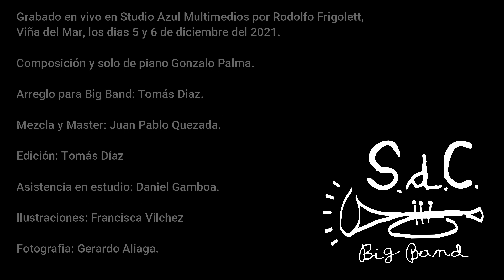La Chorrillana - S.d.C. Big Band y Gonzalo Palma.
S.d.C. Big band y Gonzalo Palma.

-Saxo alto: Leonel Gómez, Constanza Tapia.
-Saxo tenor: Jorge Purcel, Luis Venegas.
-Saxo barítono: Cristian Guzmán.
-Trombón: José Moraga, Diego González (solo), Carlos Salas.
-Trombón bajo: Francisca Vilches.
-Trompeta: Rodrigo Diaz, Nicolás Osses,
 Rodrigo Miranda, Tomás Diaz.
-Batería: Etienne Sthandier.
-Teclado: Gonzalo Palma (solo).
-Contrabajo: Rodrigo Quiroz.

Grabado en vivo en Studio Azul Multimedios por Rodolfo Frigolett,
Viña del Mar, los días 5 y 6 de diciembre del 2021.

Composición y solo de piano Gonzalo Palma.

Arreglo para Big Band: Tomás Diaz.

Mezcla y Master: Juan Pablo Quezada.

Edición: Tomás Díaz

Asistencia en estudio: Daniel Gamboa.

Ilustraciones: Francisca Vílchez

Fotografía: Gerardo Aliaga.